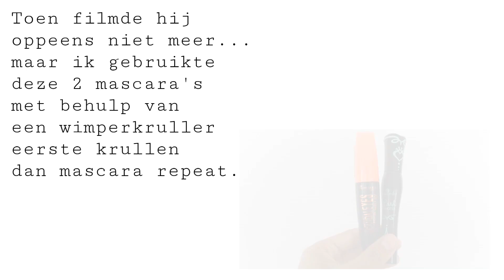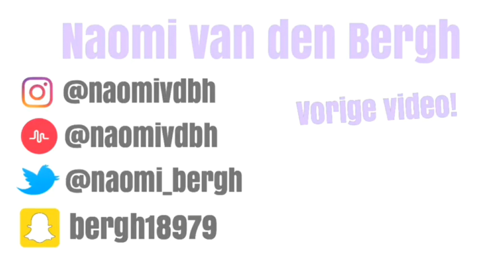Get Ready With Me! | Dance Perfomance ~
HAAII♡♡ Welkom bij deze nieuwe video♡

Heeeey allemaaal!!

•Ik bewerk op me mobiel met de app: Powerdirector•